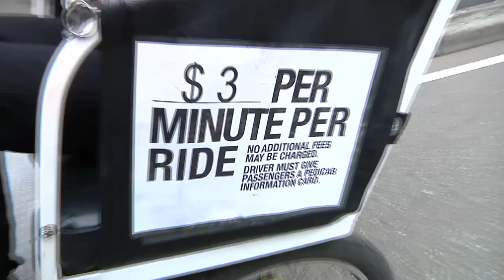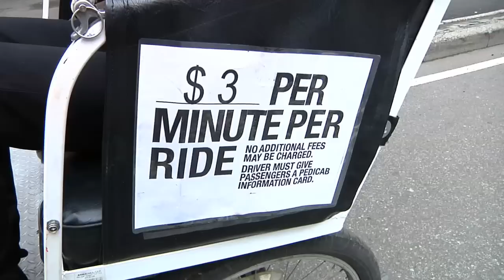Ben Aaron's Least Favorite Thing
Ben Aaron comes face to face with his least favorite thing in New York